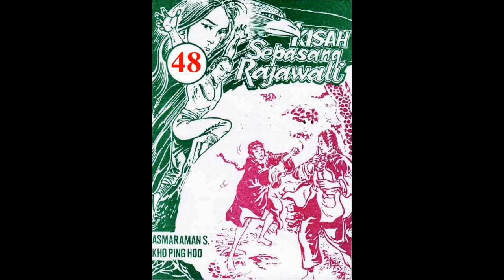Seri KISAH SEPASANG RAJAWALI JILID 48